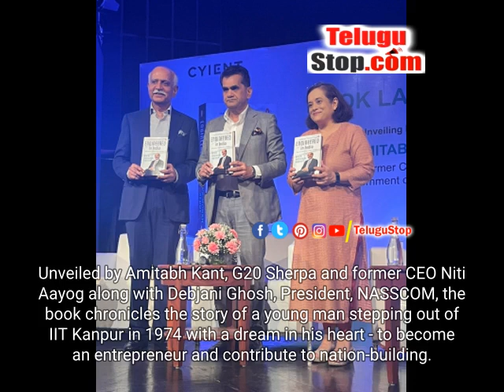BVR Mohan Reddy's Debut Book An Inspiring Entrepreneurial Roller-coaster Ride | Movie